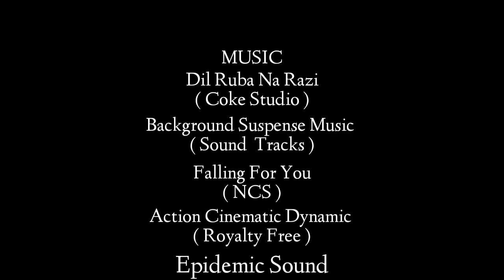SHABAN | BEAUTY OF BALOCHISTAN | VLOG 18 | AMEER HAMZA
Tor shor (Shaban) is one of the famous picnic place of Balochistan, Pakistan which is located 60 KMs from Quetta and you reach in two and half hours.

At a height of 8000 ft from the see level and located on the skirts of Zarghoon, Shaban is one of the coldest place in Balochistan. From April to September are the ideal time to visit Tor Shor.

OTHER CONTENT CREATORS:

ARBAB NEMAT KASI :
MANSOOR ALI :
SOHAIB HASSAN :
MUSIC CRADET:
Music title : Dil Ruba Na Razi
Music title : Background Suspense Music
Music title : Falling For You
Music title : Action Cinematic Dynamic